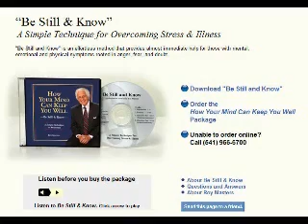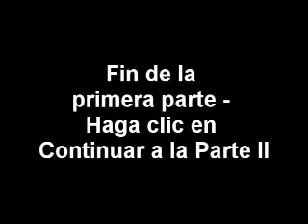The best way to meditate-- SPANISH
Hey if you missed last sunday-that's okay-- we actually missed your wonderful presence- I am glad to announce this sunday we are having the same event-- here is the address 995 w. lincoln st. woodburn,or 97071